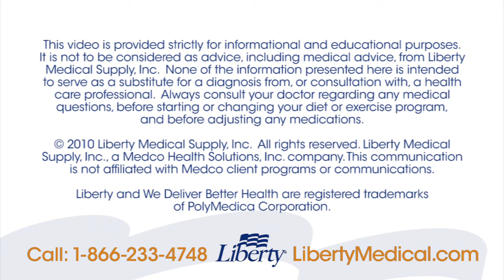Diabetes Questions: How can I avoid heart problems if I have diabetes?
Dr. Edelman, MD Endocrinologist, discusses how to take the proper steps to avoid premature heart disease. Find out how Liberty Medical can help you manage your diabetes

If you need help with diabetes management or diabetes supplies call a Liberty Medical representative at 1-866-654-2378 today.